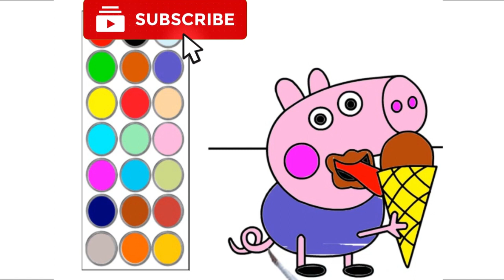como dibujar y colorear a george cerdito, dibujos para niños 🐷🐖🐽